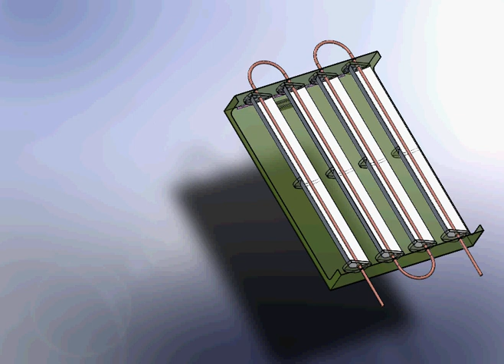Solar Heater Assembly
This is the first draft design of a solar water heater that utilizes tracking parabolic mirrors.